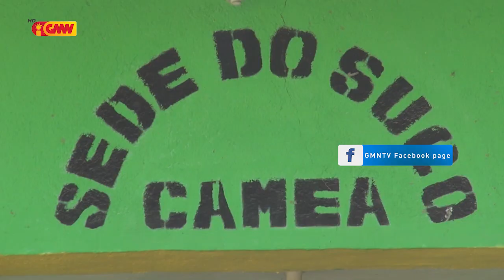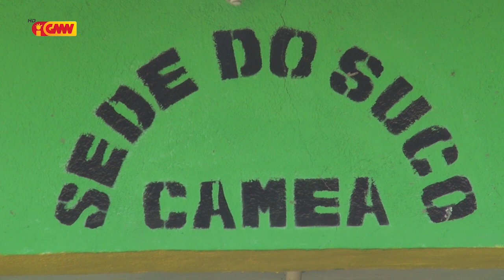Uma kain Rihun ida husi Suku Camea Naran laiha Lista Aprovadu